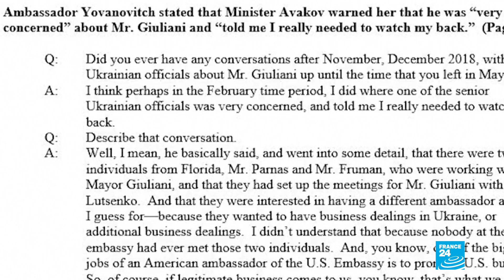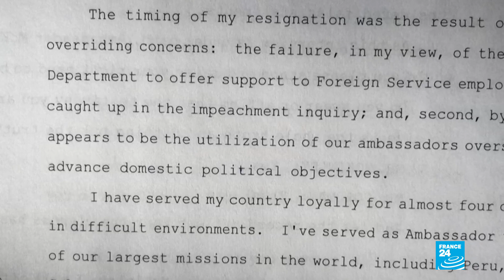'Impeachment' contra Trump: Tribunal ordena que el presidente revele sus impuestos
El Comité de Inteligencia de la Cámara de Representantes de Estados Unidos ha comenzado a publicar las transcripciones del proceso de investigación con miras a un juicio político contra Donald Trump. Declaraciones que hasta el momento se habían hecho a puerta cerrada. Además, el Tribunal ordena que el presidente revele sus impuestos.